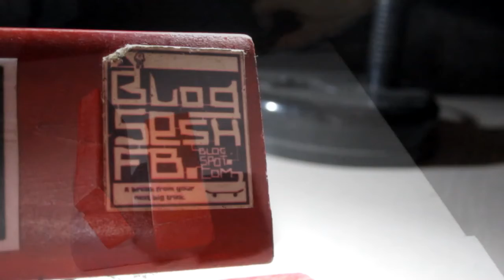Going Back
Finally got time to make a mini, after several months of being busy due to work and other issues

Using my Seed Fingerboards S4 shaped Deck,
and a Loaf Curb Concrete Park Bench
Camera: Canon IXUS 115 HS (For those who will be asking)

Support the Fingerboarding Scene!